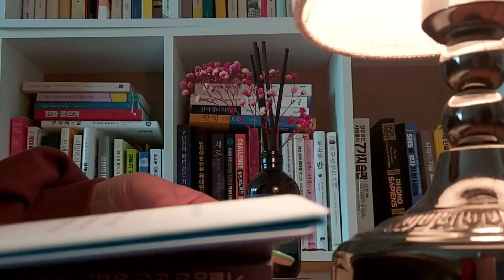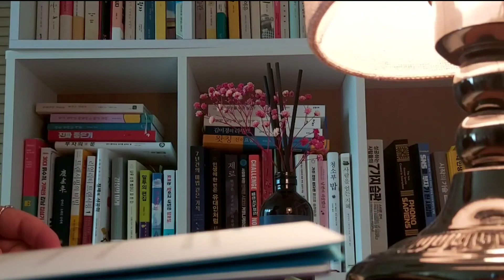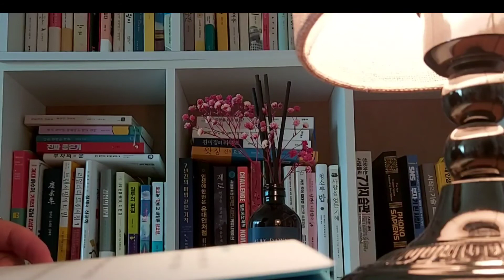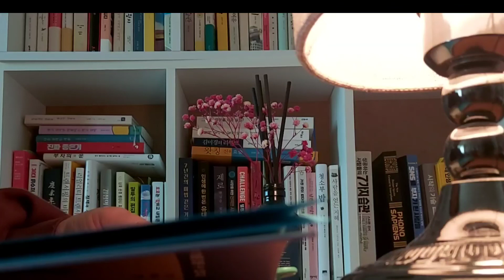📚거절당한순간 영업은시작된다/어떤도전이든 받아들여라/엘머 레터만 지음/와일드북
📗*성공하는 세일즈맨의 7가지  판매철학*

1.찿아와 주기를 바라지말고 항상 먼저 다가가라.
2. 호기심을 유발할 만한 것을 가지고 다녀라.
3. 차가운 숫자가 아닌 아이디어를 팔아라.
4. 열정을 보여라.
5. 사려깊게 호의를 베풀어라.
6. 작은 요청으로 상대방의 자존심을 세워주어라.
7. 판매후에도 이전처럼 일관된태도를
      보여주어라✍